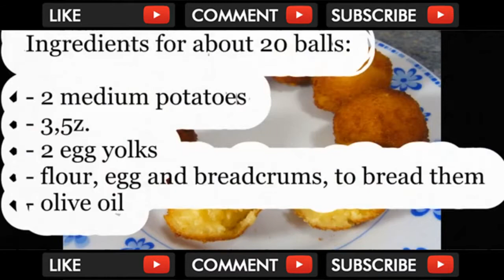FRIED POTATO BALLS - Tasty and Easy Food Recipes For Dinner to make at home - Cooking videos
written http:,,goo.gl,Ahcquu cooking videos for begginers. simple and quick junk dishes. How to make fried crispy potato balls. Poms. I remember when I was a... . Video Title FRIED POTATO BALLS - Tasty and Easy Food Recipes For Dinner to make at home - Cooking videos .